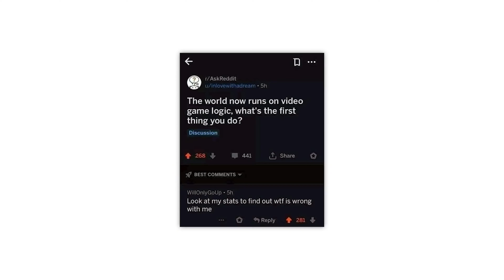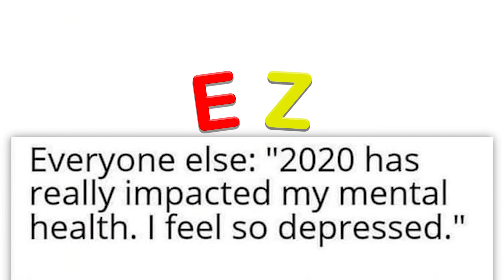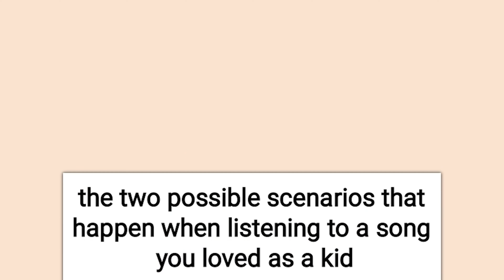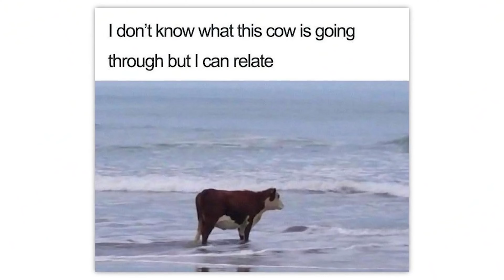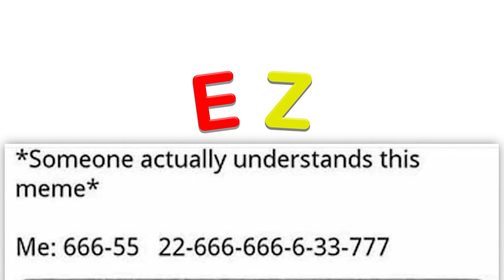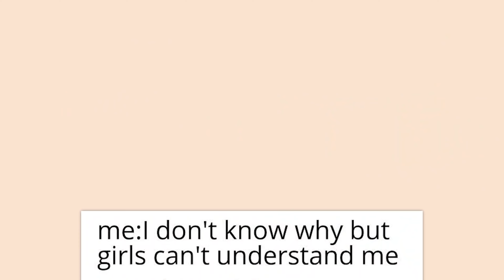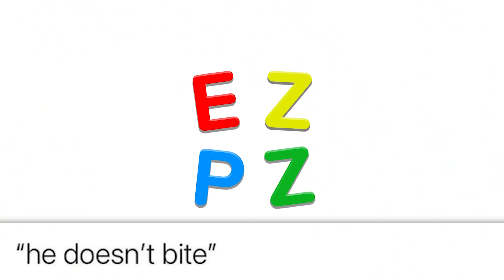memes i found while my mom went through my search history